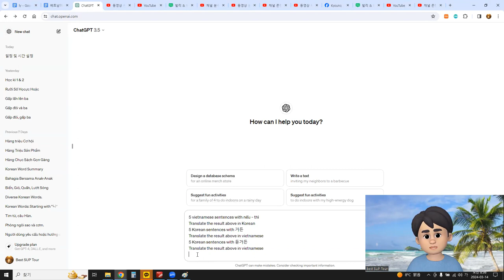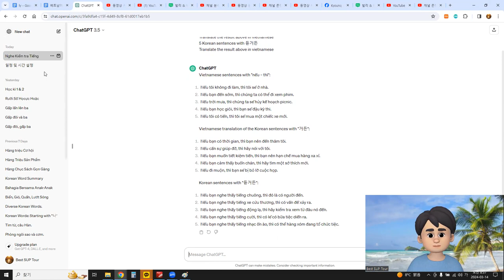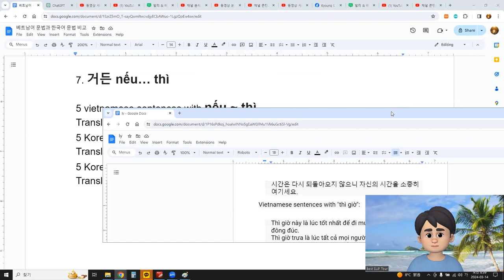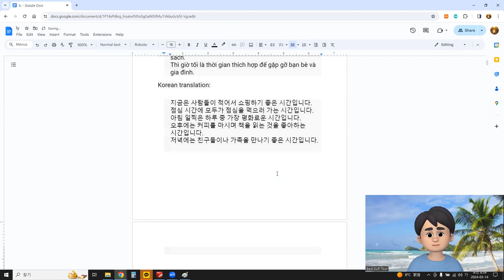예문시 - 한국어와 베트남어 ~거든, nếu ~ thì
한국어 조사를 제대로 인식하지 않지만 틀린 문장을 고치는 학습을 진행하면 수업이 가능하다.